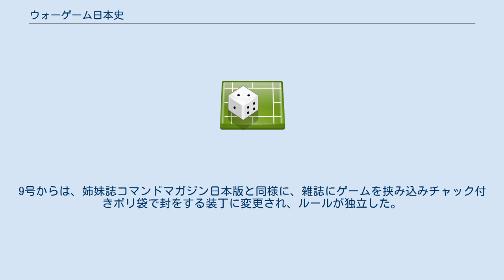ウォーゲーム日本史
『ウォーゲーム日本史』は、国際通信社が発行する解説書付きウォーシミュレーションゲームである。
アナログゲームとしてのウォーゲームを扱う。
1,4,7,10月の季刊として発行され、発売は発行前月の20日前後である。
国際通信社ではコマンドマガジン日本版の姉妹誌として紹介している。
2012年5月現在、一般書店で入手可能（取り扱いは星雲社）。
26号を最後に休刊することが、ホームページで告知され無期休刊となった。
2016年10月、単発刊行の２７号がボックス仕様で発売された。
 比較的短いプレイ時間で遊べるゲームを付録としており、初心者から中級者まで手軽に繰り返し遊べる内容が多い。
また過去あまりウォーゲームにならなかったようなテーマを積極的に取り上げているのが特徴。
同じ国際通信社から発行されているコマンドマガジン日本版でも日本史を題材にしたウォーゲームを付録にしているが、ゲームサイズやプレイ時間では、ウォーゲーム日本史のほうがより手軽である。
 日本史をテーマとしたゲーム本体と解説書によって構成されており、具体的には、以下の通りである（号によって異なる場合がある）。
 ゲーム本体 解説書 1号から8号まではブリスターパックに収納されていて、ルールは解説書に含まれ、号によってはサイコロやコマなどの保管に使うチャック付きポリ袋が入っていた。
9号からは、姉妹誌コマンドマガジン日本版と同様に、雑誌にゲームを挟み込みチャック付きポリ袋で封をする装丁に変更され、ルールが独立した。
 連載